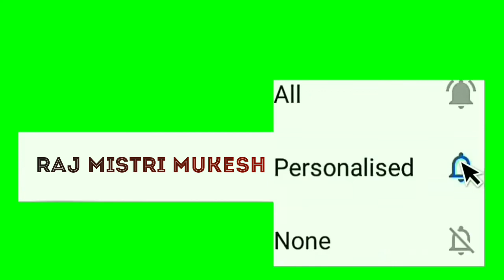4_इंच_दीवार_इस_तरह_बनाने_से_प्लास्टर_की_सफाई_दोगुनी_अच्छी_आयेगी_ Raj_Mistri_Mukesh_चिनाई_काम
2D_4_इंची_दिवार_को_सोलह_व_सूत_इंचटेप व लेवल पाइप से ऐसे Fix लेवल निकाले